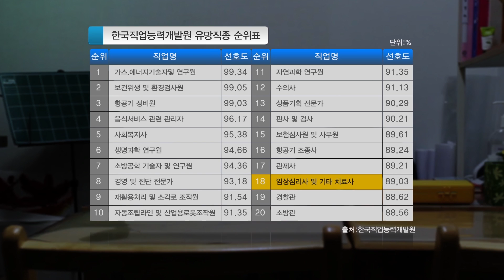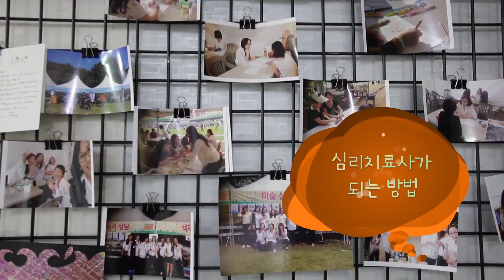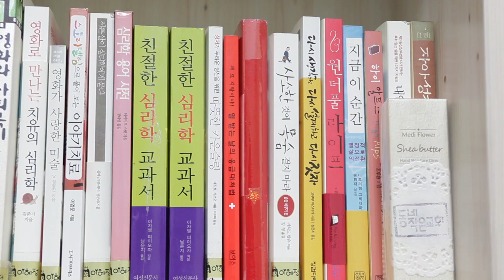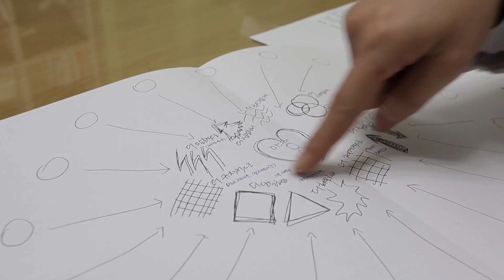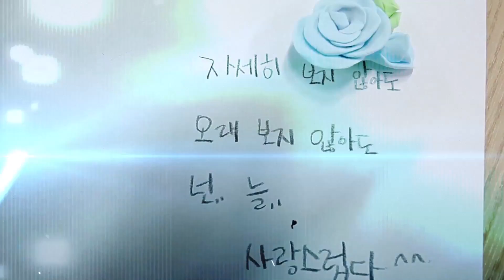경기도교육청 미래유망직업 심리치료사 교육영상